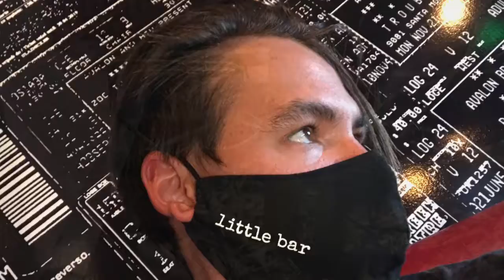Season 2 Episode 15- 100 Degrees In The Desert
I have returned after a few weeks break. The plants have had enough heat for the season.